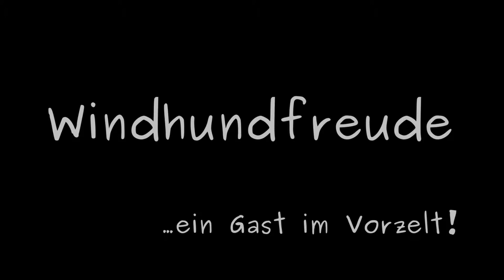Windhundfreude - ein Gast im Vorzelt!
Besuch eines ganz lieben Freundes bei uns im Urlaub. Galgo Español Carlotta und Whippet Flet freuen sich sehr über den Besuch.

Erfahre mehr lustiges und spannendes über meine Windbeutel in unserem Foto-Blog